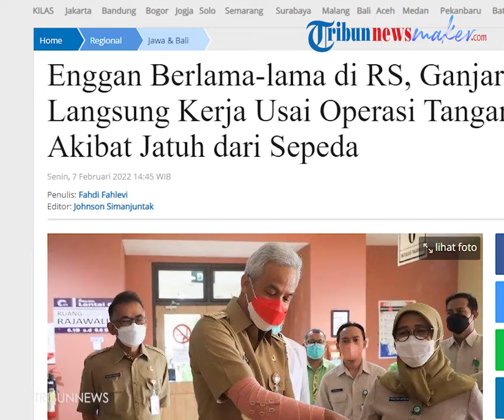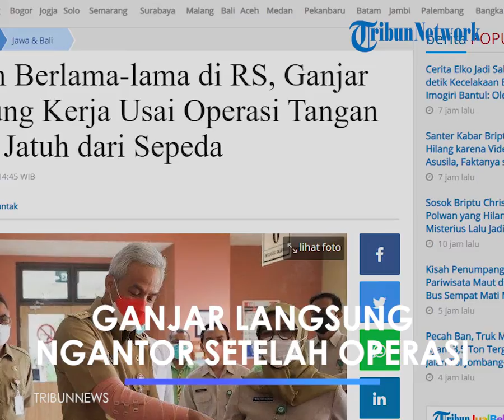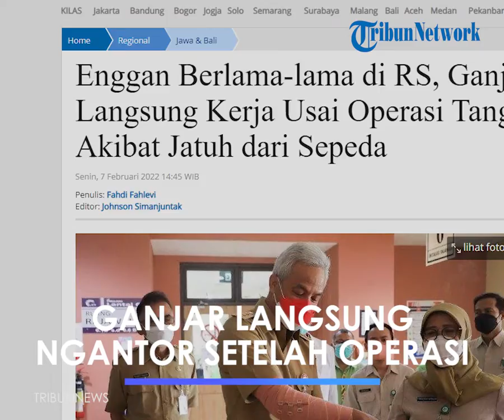Langsung Ngantor Sehari setelah Operasi Patah Tulang, Ganjar: Yang Penting Tetap Semangat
TRIBUN-VIDEO.COM - Gubernur Jawa Tengah Ganjar Pranowo kembali masuk kerja usai menjalani operasi patah tulang karena mengalami kecelakaan saat bersepeda.

Ganjar mengaku enggan berlama-lama di rumah sakit karena kondisi tubuhnya sudah memungkinkan untuk bekerja kembali.

"Benar bahwa saya kemarin jatuh dan harus operasi karena ada satu tulang yang patah," ujar Ganjar Pranowo melalui keterangan tertulis, Senin (7/2/2022).

"Tapi karena kayaknya sudah bisa kerja maka pagi ini saya putuskan langsung ngantor saja daripada rebahan di rumah sakit. Yang penting tetep semangat lah ya," tambah Ganjar.

Ganjar mengaku telah menjalani operasi patah tulang di RS Kariadi Semarang. Dalam video yang diunggah, lengan kanannya tampak dibalut kain khusus.

"Jadi kemarin ditangani dan pagi ini langsung diajak kerja," ungkap Ganjar.

Sebelumnya, Ganjar Pranowo mengalami kecelakaan saat tengah bersepeda dengan sejumlah rekan-rekannya Minggu (6/2) pagi.

Ia terjatuh dari sepedanya di area Taman Diponegoro, Jalan Sultan Agung, Semarang.

Kala itu, Ganjar ingin mengecek tempat masyarakat berkerumun di sejumlah tempat dan penampungan pedagang Pasar Johar yang direlokasi usai sempat terbakar beberapa waktu lalu.

Artikel ini telah tayang di Tribunnews.com dengan judul Enggan Berlama-lama di RS, Ganjar Langsung Kerja Usai Operasi Tangan Akibat Jatuh dari Sepeda,